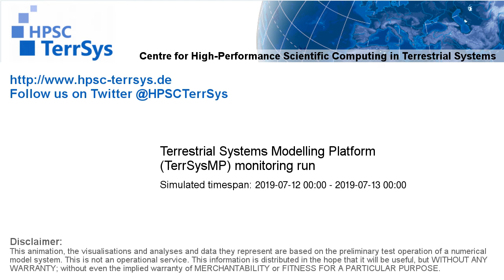TerrSysMP monitoring run 2019-07-12 - remaining unsaturated storage - NRW (24h)